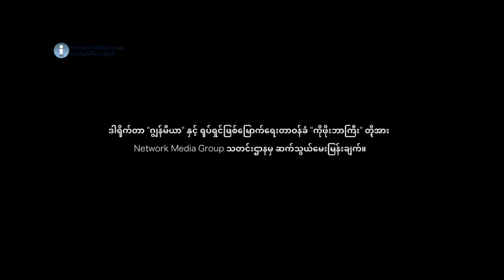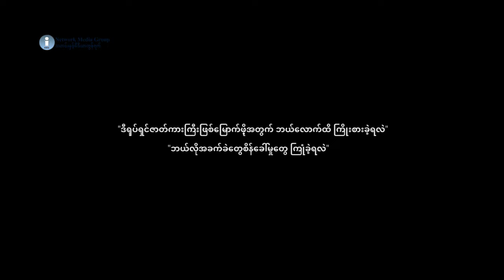"Lose and Hope" ရုပ်ရှင်ကို ဘာကြောင့် ရိုက်ဖြစ်ခဲ့တာလဲ။ ဆက်သွယ်မေးမြန်းချက် ( ပထမပိုင်း)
ကရင်နီပြည်နယ်ရဲ့ ပထမဆုံး တော်လှန်ရေး ရုပ်ရှင်ဇာတ်ကားဖြစ်တဲ့ "Lose and Hope" ကို  Karenni's Arts Creation - KAC က ကမကထပြုပြီး ရိုက်ကူးခဲ့ပါတယ်။

ဒီရုပ်ရှင်ဇာတ်ကားကို KAC တာဝန်ခံ ဂျွန်မီယာ က ဒါရိုက်တာအဖြစ် တာဝန်ယူရိုက်ကူးခဲ့ပြီး ကိုဖိုးဘာကြီးကတော့ ဒီရုပ်ရှင်ဇာတ်ကားဖြစ်မြောက်ဖို့အတွက် တာဝန်ယူခဲ့သူဖြစ်ပါတယ်။

ဒါရိုက်တာ ဂျွန်မီယာဟာ စစ်အာဏာသိမ်းပြီးတဲ့နောက်ပိုင်းမှာ ကရင်နီအမျိုးသားများ ကာကွယ်ရေးတပ် KNDF ရဲ့ဗဟို မိုင်းဌာနမှာ ဝင်ရောက်တာဝန်ထမ်းဆောင်ခဲ့ပြီး  အဲဒီနောက်မှာတော့ သူတတ်စွမ်းတဲ့ အနုပညာနဲ့ ဆက်ပြီး တော်လှန်ဖို့ ဖြစ်လာခဲ့ပါတယ်။ ဒီရုပ်ရှင်ဇာတ်ကားဟာ ကရင်နီပြည်အတွက်ရော သူ့အတွက်ရော ပထမဆုံး ဇာတ်ကား ဖြစ်တယ်လို့ ဆိုပါတယ်။

ဒီရုပ်ရှင်ဖြစ်မြောက်ရေးအတွက် တာဝန်ယူသူ ကိုဖိုးဘာကြီးကတော့ လက်ရှိအချိန်အထိိ ကရင်နီအမျိုးသားများကာကွယ်ရေးတပ် KNDF အတွက် ထောက်ပို့လုပ်ငန်းတွေမှာ တစ်စိုက်မတ်မတ် ကူညီဆောင်ရွက်ပေးနေရင်း ဒီရုပ်ရှင် ဇာတ်ကား ဖြစ်မြောက်ဖို့အတွက် လုပ်ဆောင်ခဲ့တာလို့ ပြောပါတယ်။

 ဒီ Lose and Hope ရုပ်ရှင်ဇာတ်ကားက တစ်ခြား တော်လှန်ရေးဇာတ်ကားတွေထက် ဘာတွေပိုပြီး ထူးခြားနေတာလဲ။ ဘာကြောင့် ဒီရုပ်ရှင်ကို ရိုက်ဖြစ်ခဲ့တာလဲ။ရိုက်ကွင်းအတွေ့အကြုံတွေ၊ ဘယ်လိုစိန်ခေါ်မှုတွေကြားက စွန့်စားပြီးရိုက်ကူးခဲ့ရတာလဲ ၊ဘယ်နေရာတွေမှာပြသနေပြီလဲ ၊ဘယ်နေရာတွေမှာဆက်ပြီးပြသဖို့ရှိနေသလဲ စတာတွေကို ဒီဇာတ်ကားမှာ အဓိက တာဝန်ယူထားကြတဲ့ ဒါရိုက်တာ ဂျွန်မီယာ နဲ့ ရုပ်ရှင်ဖြစ် မြောက်ရေး တာဝန်ခံ ကိုဖိုးဘာကြီးတို့ကို ကိုပီတာ က ဆက်သွယ်မေးမြန်းထားပါတယ်။